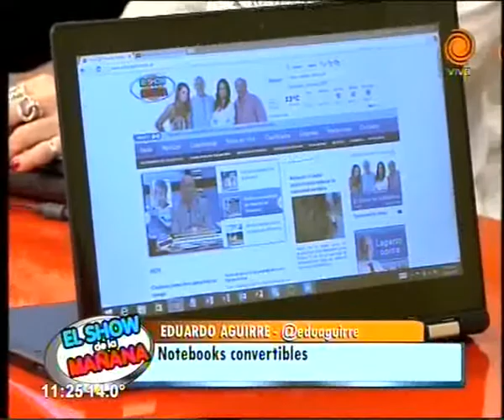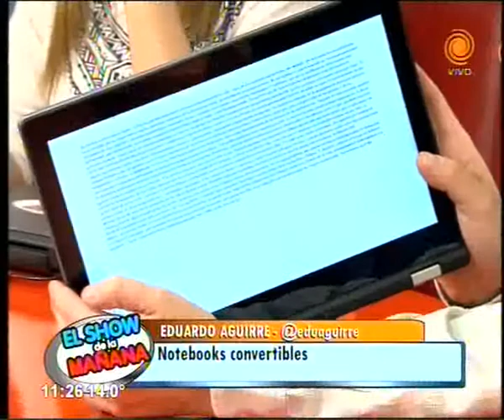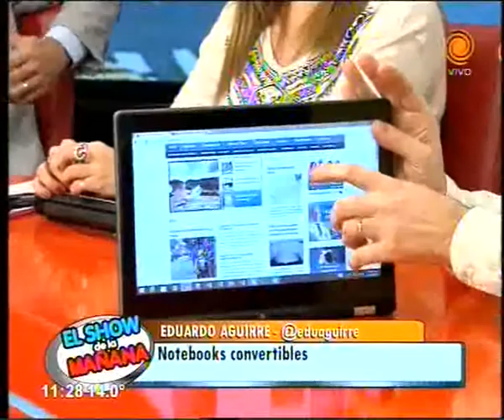Notebooks convertibles Eduardo Aguirre 25 03 2015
Eduardo Aguirre te muestra como son las notebooks convertibles, poseen pantalla táctil con Windows 8 y son muy prácticas